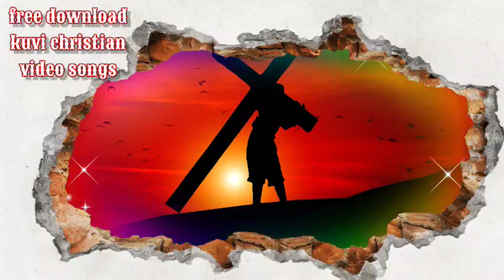Kuvi christian video songs 2022|kuvi jesus video songs 2022